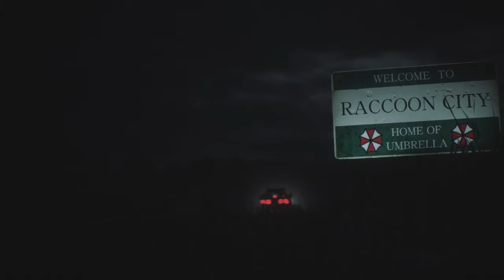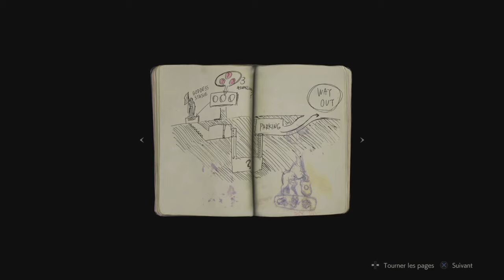Resident Evil 2 let's play #1 [FR] LEON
decouvrez Resident Evil 2 REMAKE  avec Leon et claire personnage jouable avec ca propre histoire